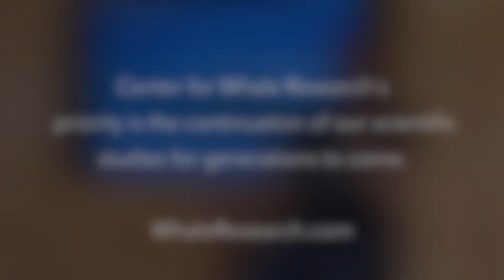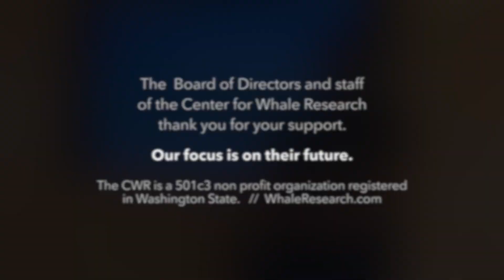Center for Whale Research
In this 3-minute video, you will learn more about the importance of our research studies and why we need to know more to help the Southern Resident orcas survive and thrive for generations to come.

WhaleResearch.com